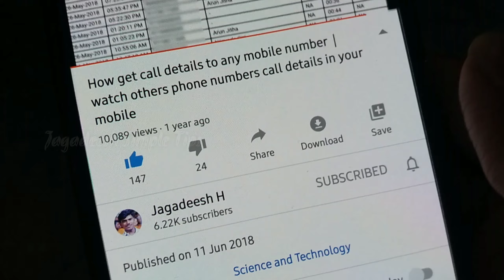ಕ್ರಿಕೆಟ್ ಇತಿಹಾಸದಲ್ಲಿ ಅಪರೂಪದ ಅಚ್ಚರಿಗೊಳಿಸುವ 5 ದಾಖಲೆಗಳಿವು | Unbelievable Records in world cricket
THANK YOU FOR WATCHTING